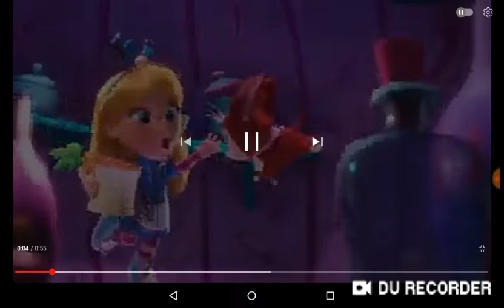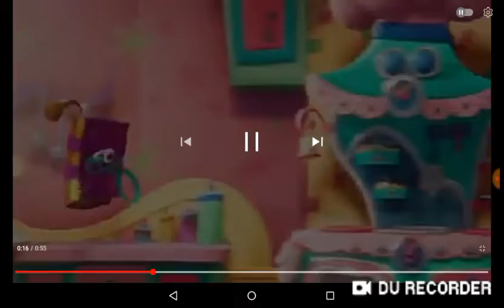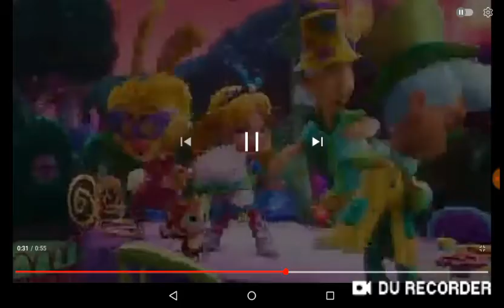Alice wonderland bakery exposed/rosted